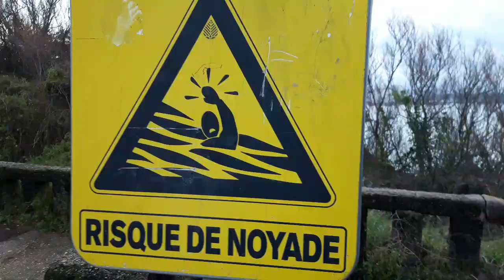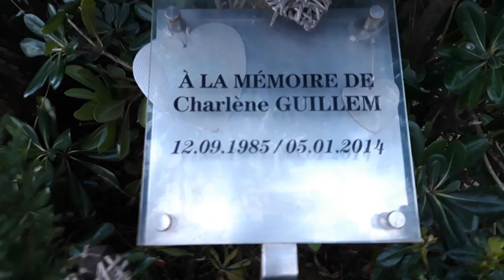DEN PHARE HON HAI TRAM TUOI T.P BIARRITZ- TN PHAP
FAIRE LA PROMENADE AUTOUR DU  PHARE DE  BIARRITZ  AU MOIS DE  JAVIER 2021

SA CONSTRUCTION/ XAY DUNG  :EN 1834

SON HAUTEUR/ CHIEU  CAO: 73 M PAR RAPPORT AU NIVEAU DE LA MER

SES MARCHES: 248 MARCHES

HORAIRES D'OUVERTURE 2021: FERME  POUR LES PÉRIODES DE CONFILEMENT / DONG CUA THOI KI GIAN CACH.